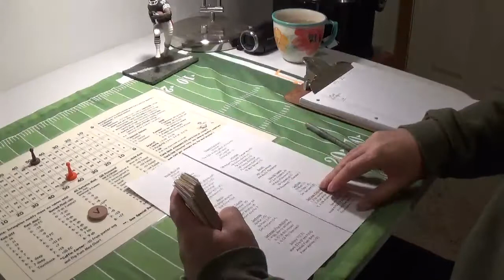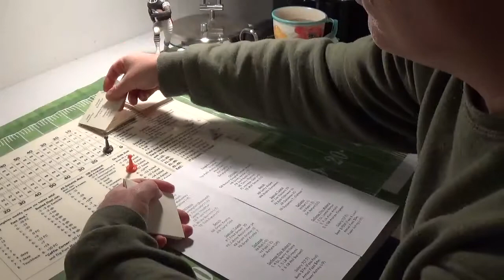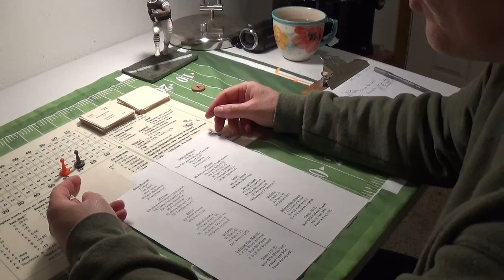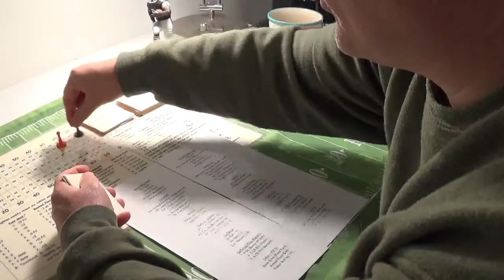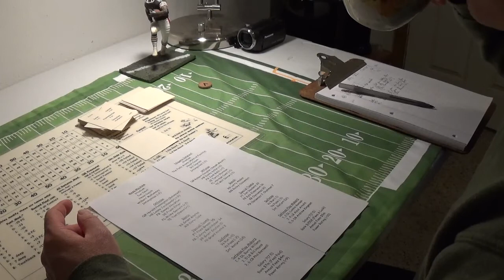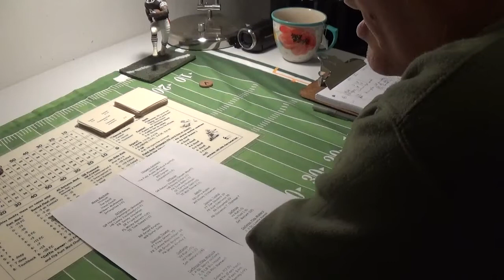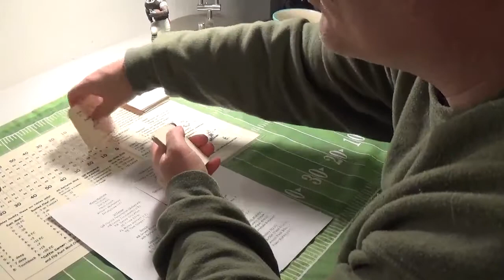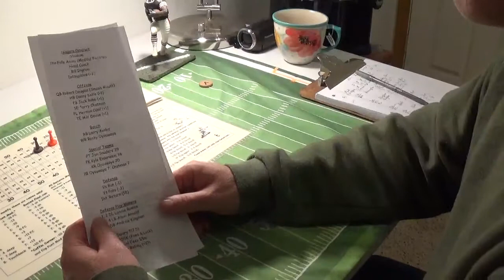PFL Championship VI (2025) -- (8-3) Mesa @ (9-2) Niagara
Mesa Machine and Niagara Cataract meet for the 6th PFL Championship...which of these two new faces can win it all?